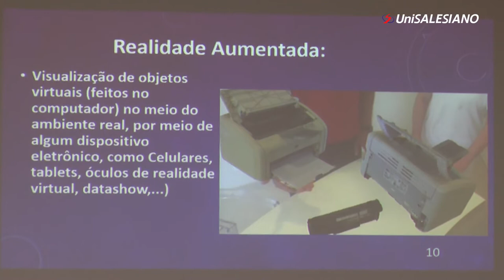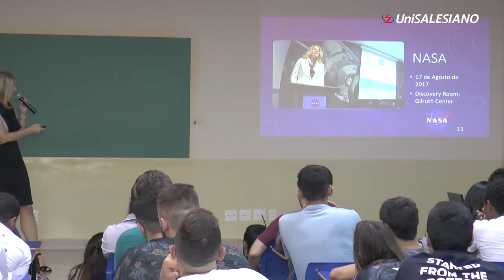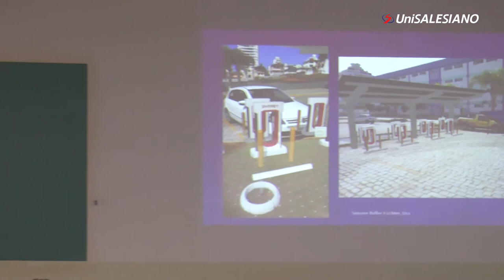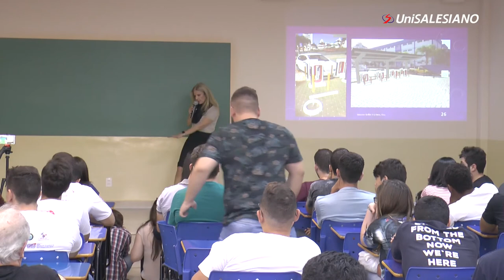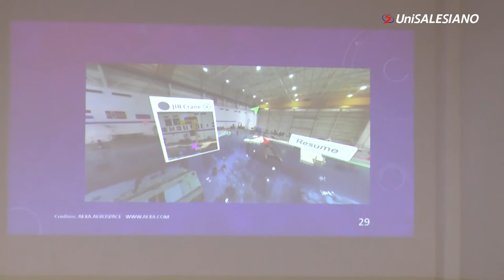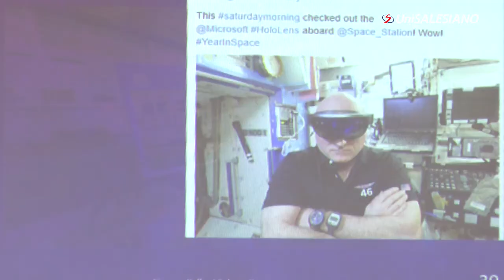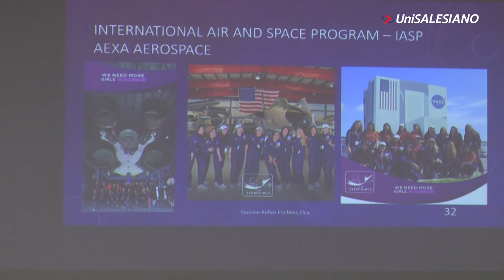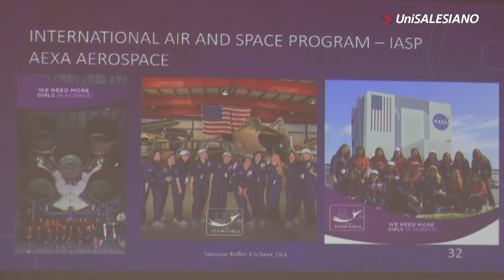Science Days UniSALESIANO - Palestra de Simone Keller Fuchter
Science Days UniSALESIANO, dia 24 de setembro de 2019. Com a palestra do engenheiro Simone Keller Fuchter